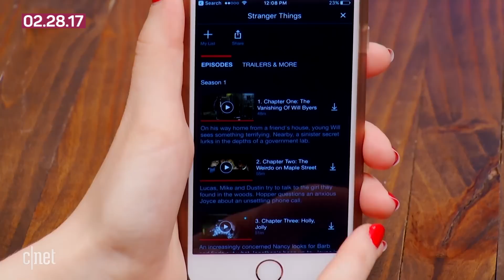The future of Netflix is lightning-quick streaming (CNET News)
Reed Hastings gives insights into what to expect from the streaming service -- like the end of buffering.